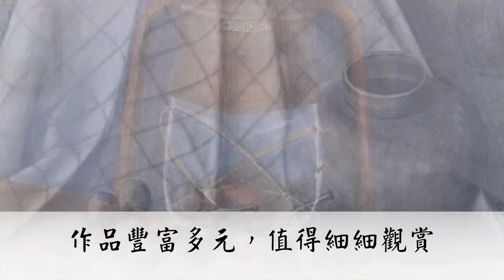20120701-0714藝友雅集會員聯展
藝友雅集齊聚彰化地區喜愛畫畫與藝術創作之伙伴，每年固定展出，主要以油畫、水彩、素描及水墨為主，更有雕塑、陶藝，作品豐富多元。